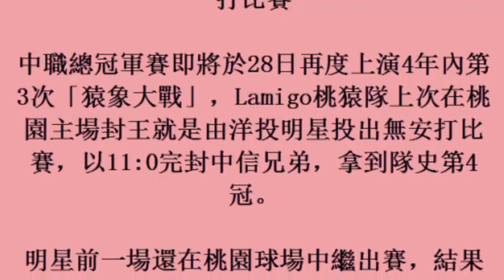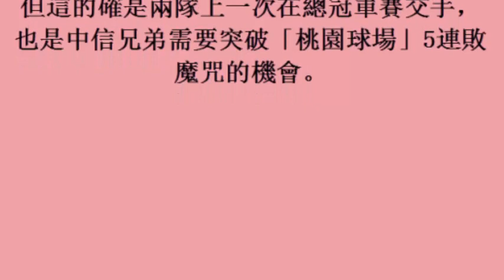中華職棒／猿象大戰上一次 明星飆無安打比賽 (25october2017)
中華職棒／猿象大戰上一次　明星飆無安打比賽